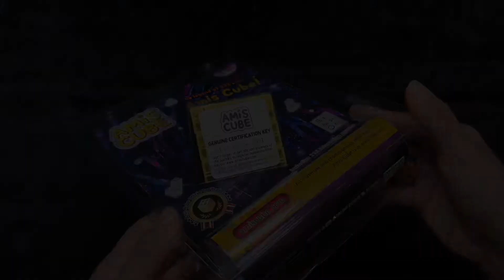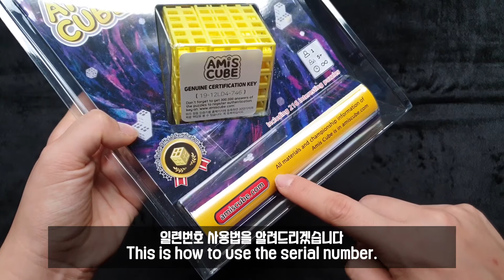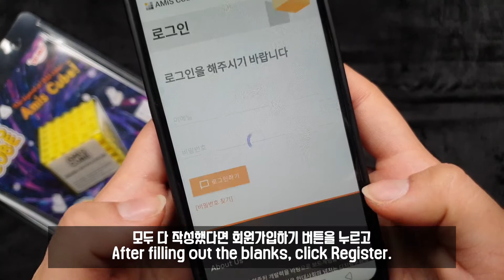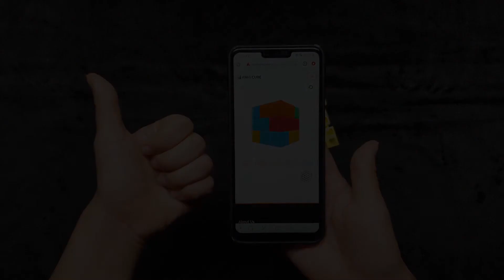아미스퍼즐 사용법 및 제품등록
아미스퍼즐의 사용법과 제품등록 하는 법을 알려드립니다.